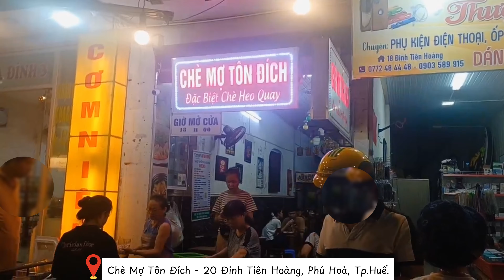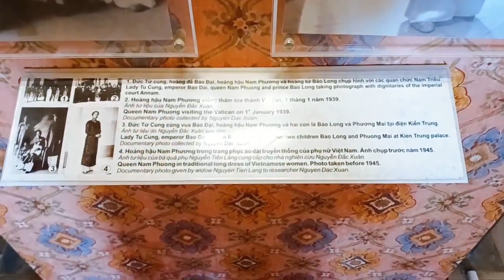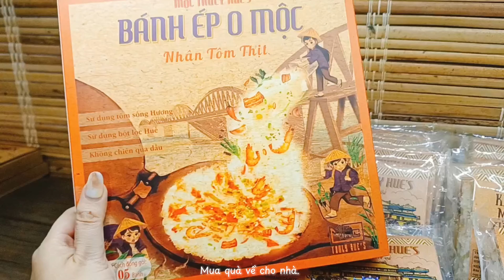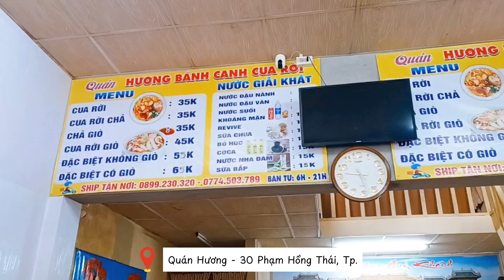Daily Vlog | [Hue trip] - Chuyến đi chữa lành 4N3D tại Huế | Tranquil beauty, Hue cuisine.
🌱 Chào mừng bạn đến với Her Journal Book - Ngôi nhà đầy ắp sự xinh xắn.
Mình là Thư - cô chủ của ngôi nhà này. Tại đây, bạn sẽ tìm thấy nguồn cảm hứng và các ý tưởng thông qua các video về:
* Trang trí sổ
* Khéo tay
* Vẽ vời yêu đời
* Đập hộp
I am Thư (Lily). Here you can find your inspiration in video
* Bullet Journal
* DIY
* Arts Vlog
* Unbox